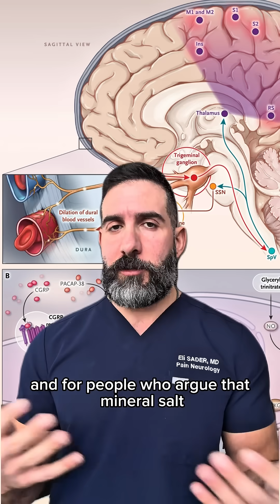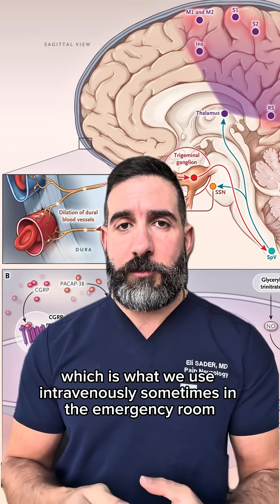Can SALT Water Really Cure Migraines?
is the best migraine treatment hiding under our noses?!